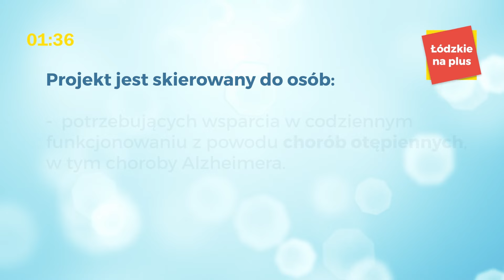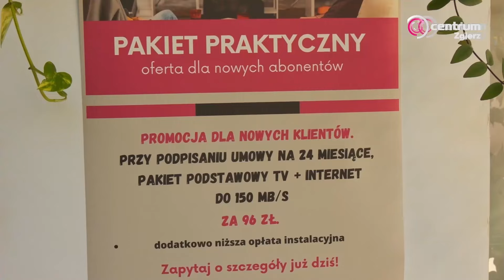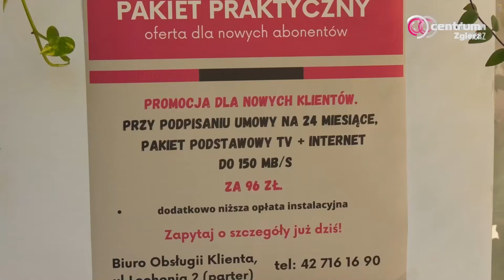Program lokalny Zgierz 16.04.2024